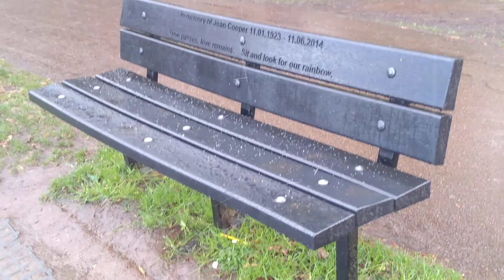LIVE HAILSTONE STORM UK 2019.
TALK ABOUT HOW HEAVY THE RAIN IS AND THE HAIL IS. AND WHAT IT IS LIKE TO WALKING ON ICY PATHS WITH HAIL STONES ON THERM.